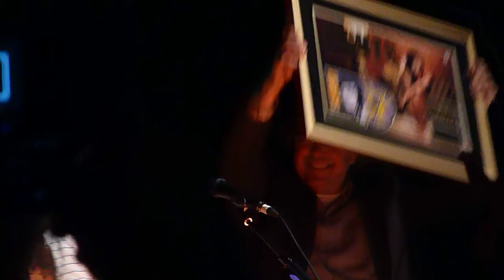LIGHTS presented with her first gold record for "The Listening" HD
Jian (her manager) presents LIGHTS with her first gold record at her show in Toronto on November 18, 2010 right before her second encore song.

Congrats LIGHTS on the gold record!